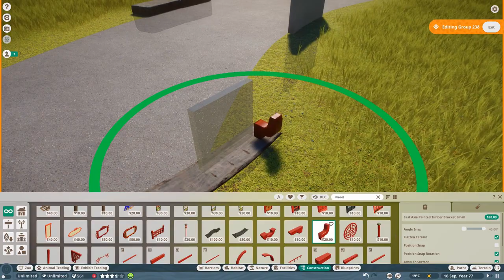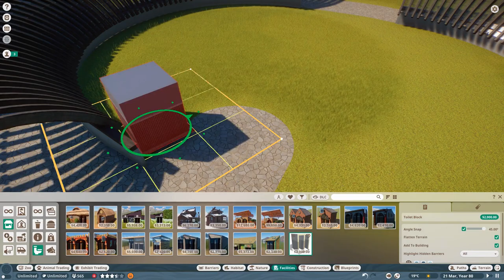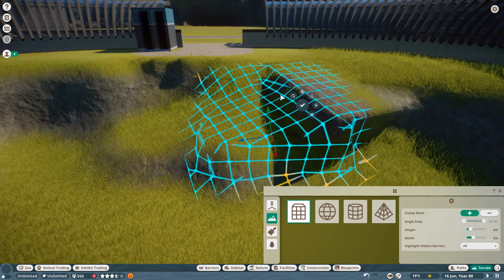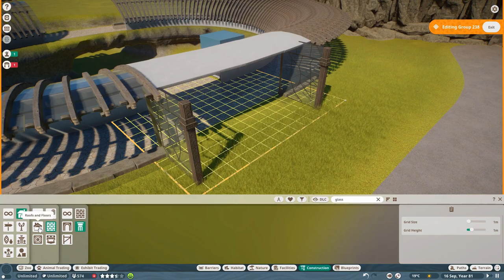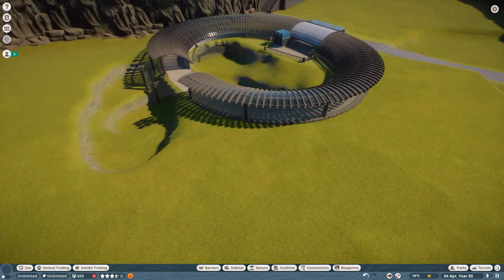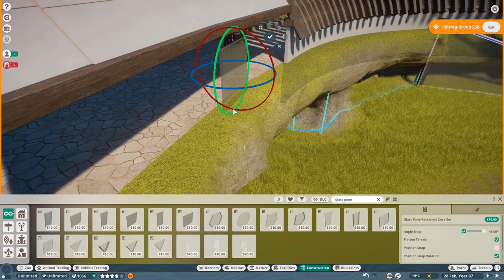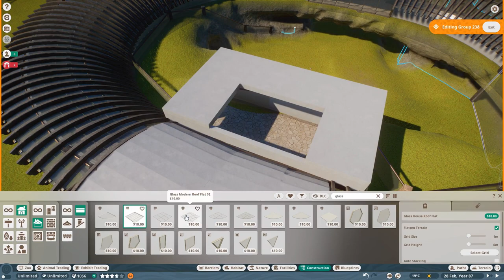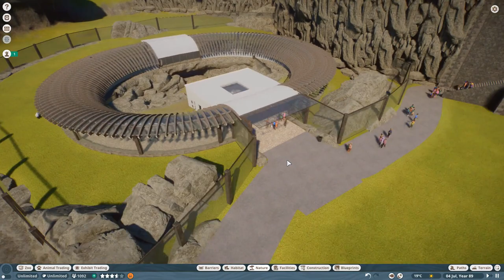Planet Zoo - Observation Building - Giant Panda - Kahuna Park EP05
In this video, I build an observation building for giant panda. This building build in circular form with half arch roof that have a shape like a shell.

Planet Zoo is a construction and management simulation video game developed and published by Frontier Developments for Microsoft Windows. The game is a spiritual successor to Zoo Tycoon. Planet zoo gameplay similar to the studio's theme park variant, Planet Coaster.
This series will be make and develop in speed build mode.

Planet Zoo music by J.J. Ipsen